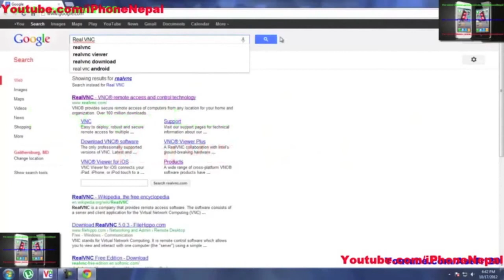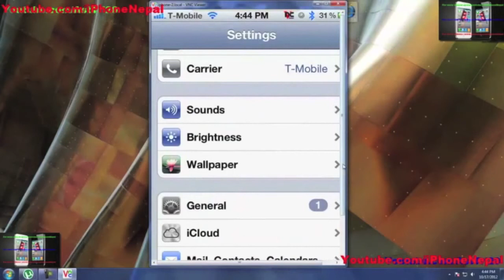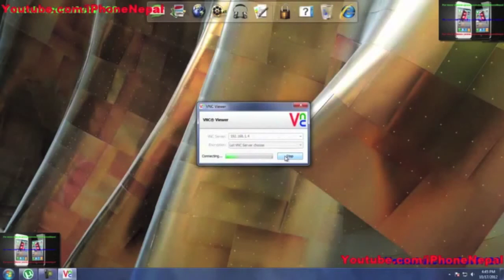How to Use Or Connect Your iPhone 5/4s/4/3Gs iPod 4/5th iPad Mini On Computer (PC & Mac)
rate the video if u like it